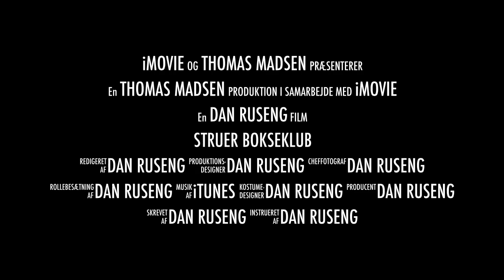Struer Bokseklub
Denne video handler om Struer Bokseklub